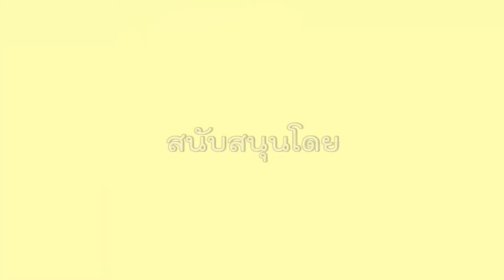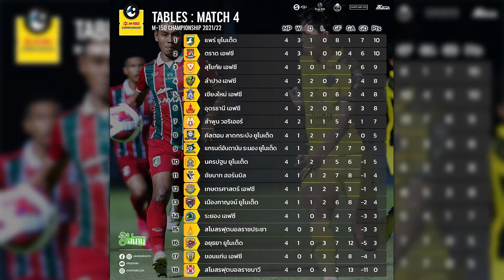อู้ก่อนเกมส์ | Preview ก่อนเกมส์ ไทยลีก 1-2 ของทีมโซนเหนือ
Preview ก่อนเกมส์ ไทยลีก 1-2  ของทีมโซนเหนือ สุดสัปดาห์นี้ (25-26 กย 64)